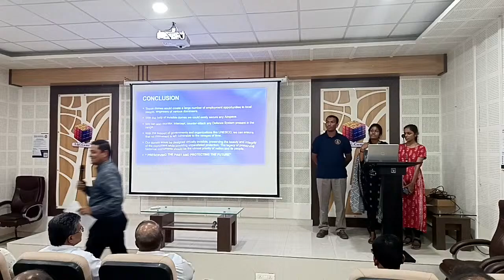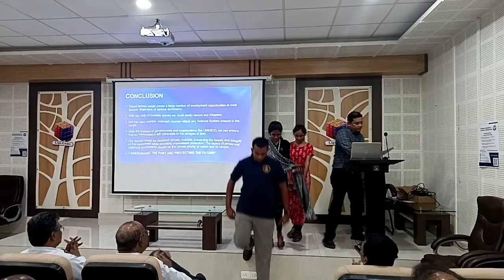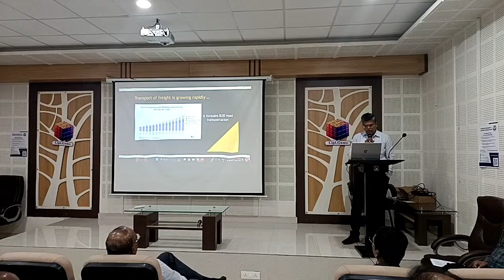Startup Saturdays | OPPORTUNITIES FOR STARTUPS IN TRANSPORT BUSINESS| 20th April, 2024 | 4:00 PM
Join us live as we discuss the exciting opportunities available for startups in the transport industry! With rapid technological advancements and changing consumer behaviors, the transport business is ripe for innovative entrepreneurs to make a big impact.

In this live session, we’ll explore:

Emerging trends in the transport sector, including ride-sharing, electric and autonomous vehicles, and last-mile delivery.
Innovative logistics solutions and how startups can leverage them.
Tips and strategies for new entrepreneurs looking to break into the transport industry.
Success stories from startups that have made waves in the transport business.
Whether you’re looking to launch a new transport startup or just want to learn more about this fast-evolving industry, tune in for valuable insights and interactive discussions.

Ask your questions during the live chat and join the conversation!